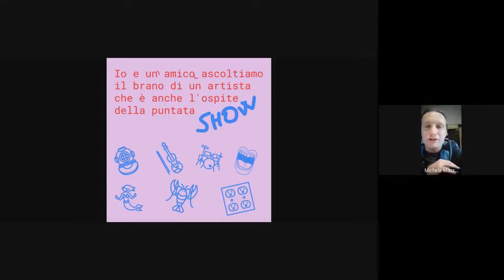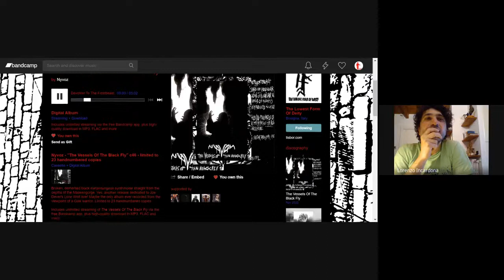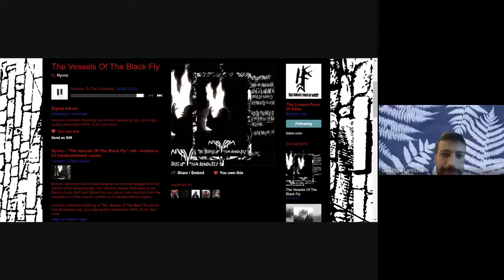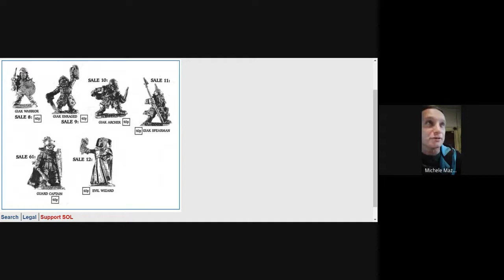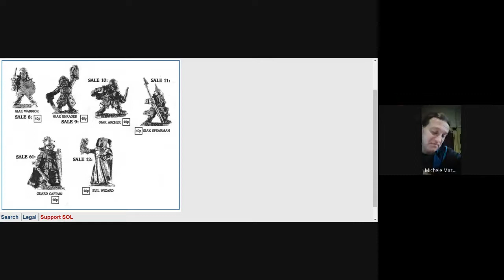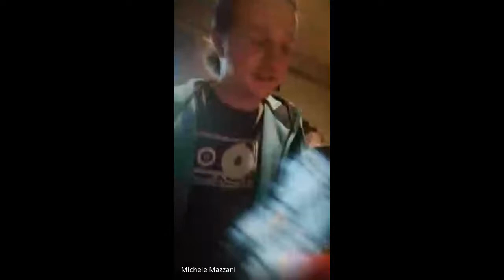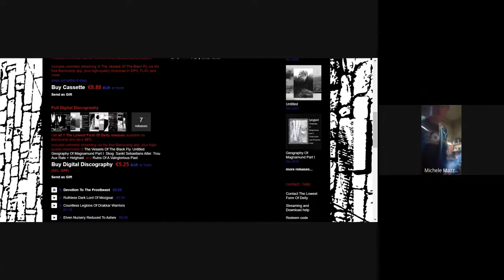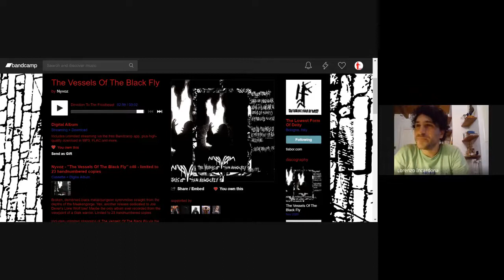S01E6 - Michele Mazzani (Nyvoz) e Lorenzo - Io e un amico ascoltiamo il brano...SHOW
Io e un amico ascoltiamo il brano di un artista che è anche l'ospite della puntata SHOW" è il programma dei brani che Superfreak della Lepers Produtcions fa ascoltare a un amico davanti a chi l'ha fatto.

Ospite della puntata: Michele Mazzani: personaggio leggendario dell'underground cassettistico italiano: amante del black metal, del field recording e delle belle passeggiate. In questa puntata presenta il suo progetto Nyvoz ispirato dal mondo dei libri game.